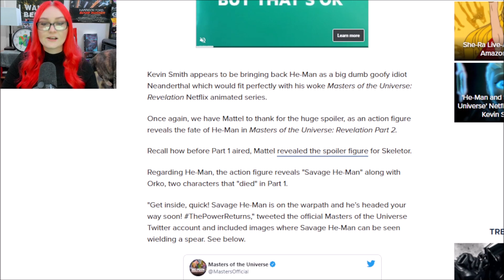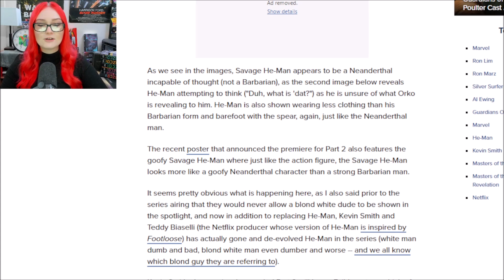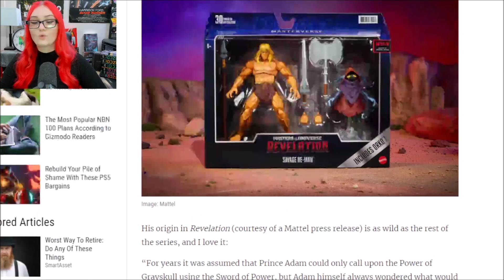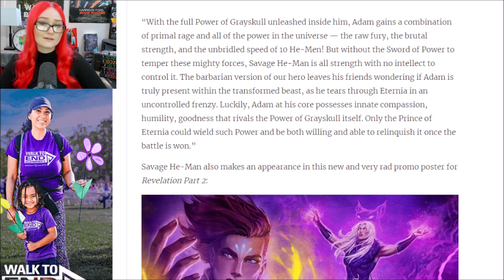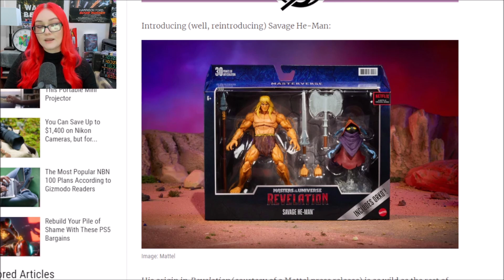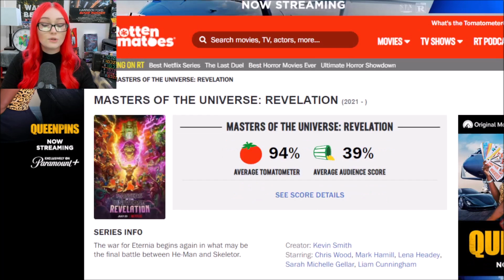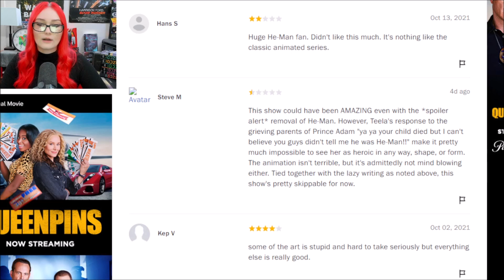He-Man Is A Dumb Idiot Neanderthal In Kevin Smith's Masters Of The Universe Part 2